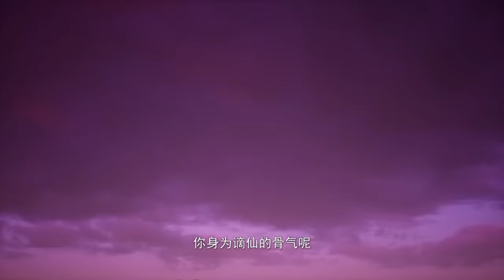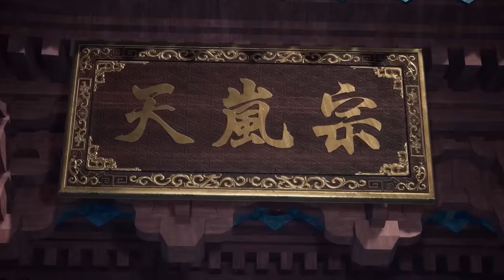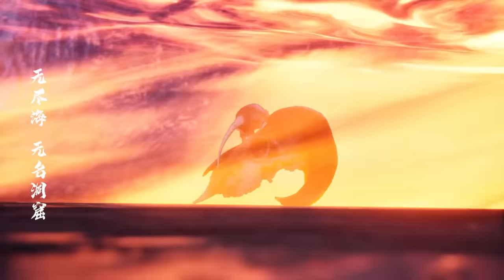🍁练气9999层老祖徐阳强势归来！成为宗门唯一支柱！抬手碾压所有道统！【炼气十万年 One Hundred Thousand Years of Qi Training】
国漫 Drama Name:《Renegade Immortal》